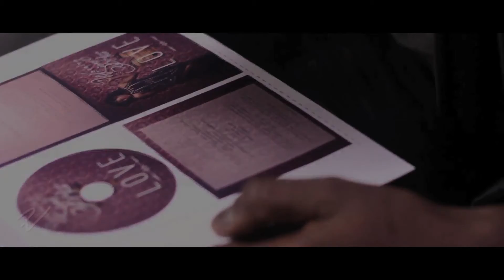|| WSOTL || Official Listening Session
Filmed and Edited by: PVOV
Event Hosted By: Industry Soundz & Mae C.

Special Thanks To: MAB of Industry Soundz, Ryan J of PVOV, The Goonez, 1Bounce, Anthony Saunders, Don Jaun, Storm, Dev3n, Victor Jackson, Danny X, & BeckyBomber of Power Promotion.

Check Out: Mae C.
- LoveMaeC.com
-Twitter.com/_LoveMaeC
-Instagram.com/LoveMaeC
LOVEMAEC.com